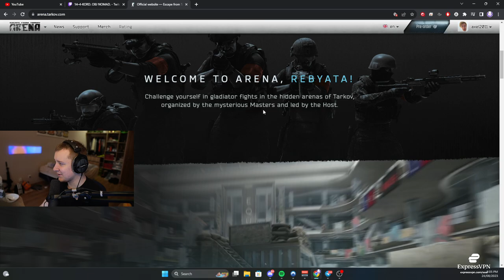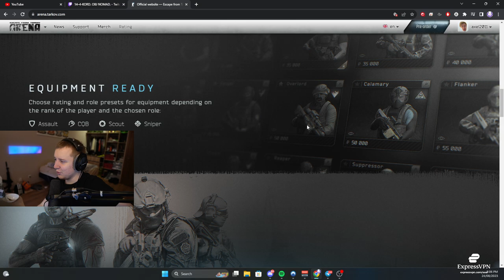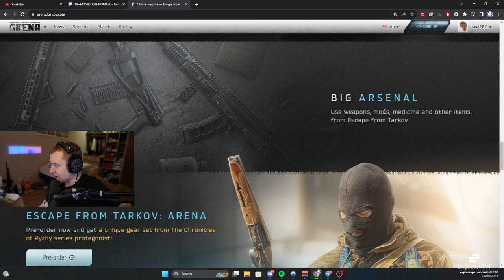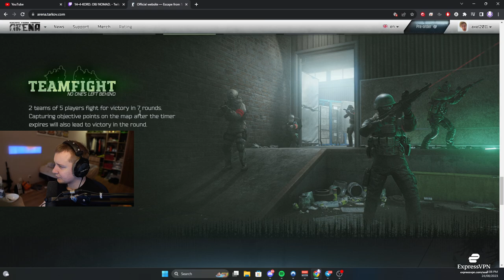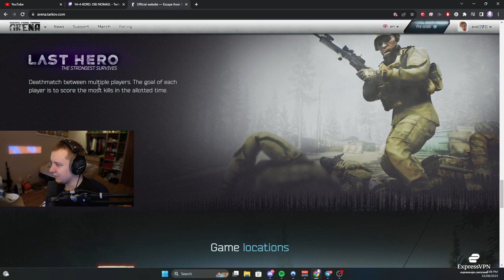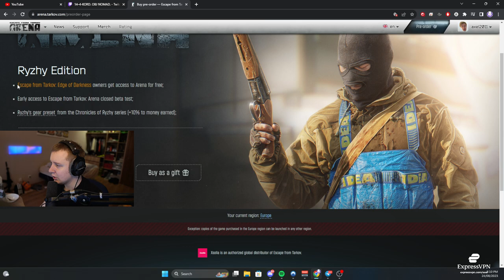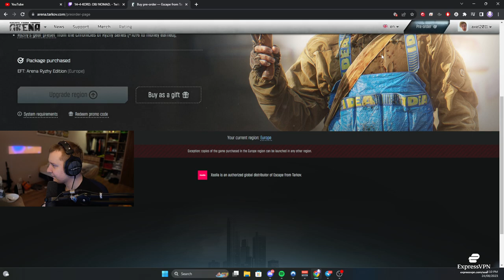Arena Pre Order available now ! - Escape From Tarkov